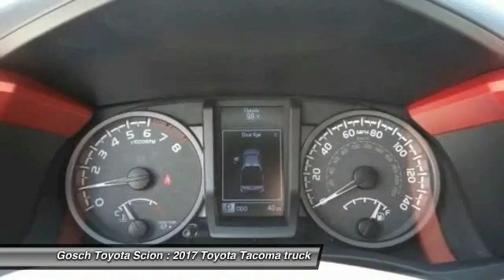2017 Toyota Tacoma HEMET BEAUMONT MENIFEE PERRIS LAKE ELSINORE MURRIETA T172563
GOSCH TOYOTA SCION PROUDLY SERVING HEMET, BEAUMONT, MENIFEE, PERRIS, LAKE ELSINORE, MURRIETA, AND SURROUNDING SOUTHERN CALIFORNIA LOCATIONS. THIS MAGNETIC GRAY METALLIC 2017 Toyota TACOMA IS EQUIPPED WITH A Engine: 3.5L Atkinson-Cycle V6 -inc: VVT-iW wider intake and VVT-i exhaust, AUTOMATIC TRANSMISSION, AND RECEIVES AN ESTIMATED 18 City/23 Hwy MPG. GOSCH TOYOTA SCION 450 CARRIAGE CIRCLE HEMET CA 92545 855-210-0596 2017 Toyota TACOMA TRD OFF ROAD DOUBLE CAB 6' BED V6 4X4 AT Stock #: 8-T172563 | VIN: 3TMDZ5BN1HM029903 | 2017 Toyota Tacoma TRD Off Road Double Cab 6' Bed V6 4x4 AT Gosch Toyota Scion